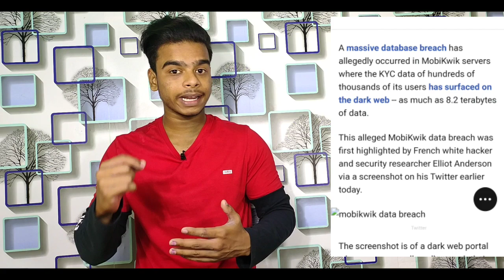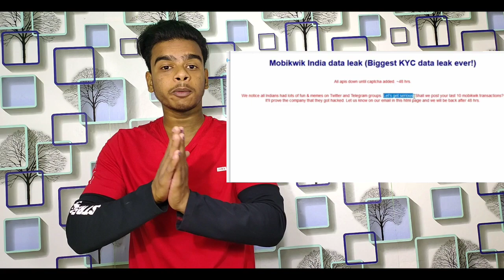Mobikwik Hack Data Leak, Hacker's Challenge To mobikwik, Mobikwik ne kya Bola??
Gear Used in this video

Mobikwik App
Mobikwik App Data Leak 2021
Mobikwik App data Breach 2021
Mobikwik App data Leak What to do
Mobikwik Data Leak 2021 ¦ Mobikwik Data Breach 2021 ¦Mobikwik Kyc and Personal Data Leak